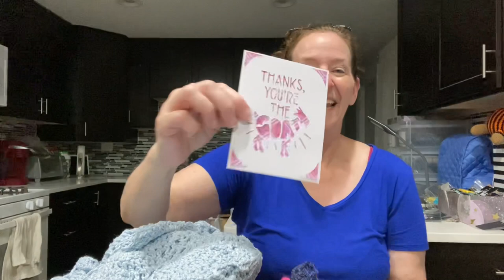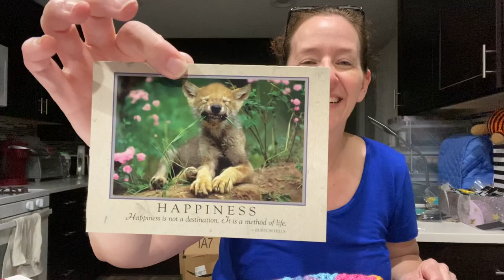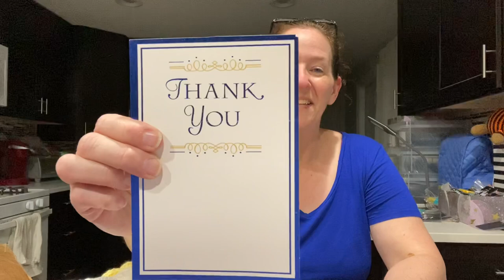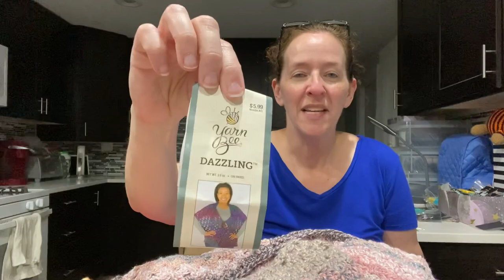Roselikescrochet #210 - Wings Update June - FINAL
On the Yarn Yak agenda:
June Wings update - final

Smile.Amazon.com

2021 WINGS Monthly Requests:
June – Lightweight shawls – think young lady styles
July – Stress Balls –child and adult sizes

4 Mary Maxim kits donated by Peggy Savage for June

Happy Mail
Rose Bass